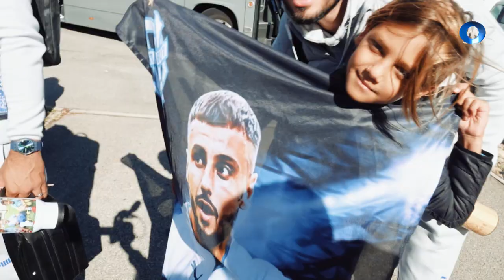Jonathan Clauss 🇫🇷⎪Highlights 22-23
Avec ses 55 ballons touchés dans la surface adverse, Jonathan Clauss c’est 1 but et 6 passes décisive TCC, durant cette première moitié de saison. 🤩💪

Ses meilleurs moments sous le maillot 🔵⚪️